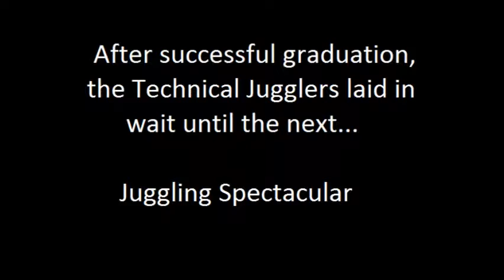2012 Spectacular Intro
The introductory video to the Case Juggling Club's 2012 Spectacular.  Showcasing Charles Cartier, Jon Duff, and myself in all of our goofiness.  The theme here build off of Brian's theft of the club in the 2011 spectacular and Charles and my exile.  Enjoy

not sure why it put bars on both sides.  Will attempt to reupload later